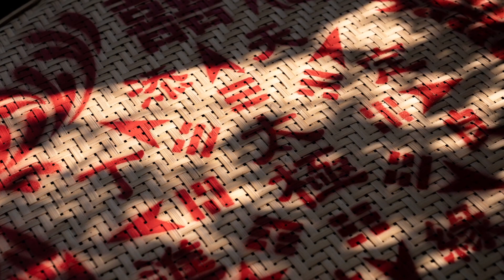[台中婚攝]2019-0906-雙儀式-賀堤酒店